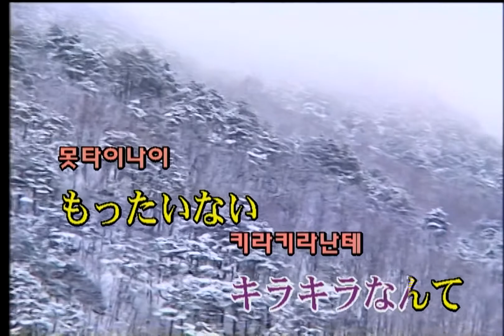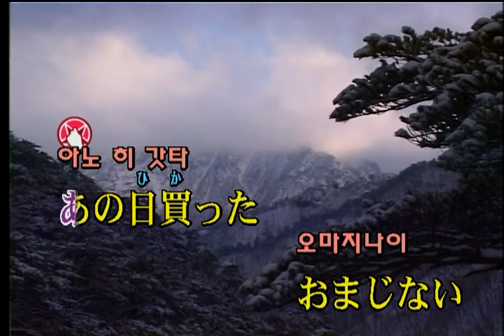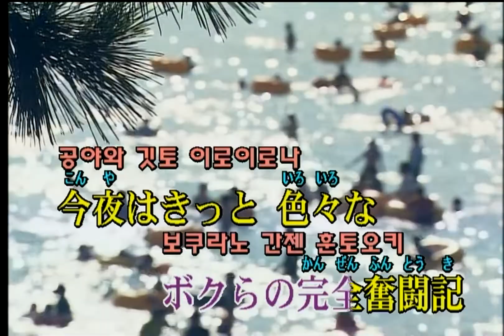きゃりーぱみゅぱみゅ - もったいないとらんど (캬리 파뮤파뮤 - 아까운 나이트 랜드) (KY 43671) 노래방 カラオケ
きゃりーぱみゅぱみゅ - もったいないとらんど (캬리 파뮤파뮤 - 아까운 나이트 랜드)